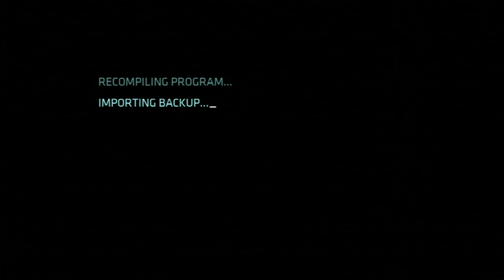Classic Game Room - TRON EVOLUTION review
Classic Game Room reviews TRON EVOLUTION for Xbox 360 (also available for Playstation 3 PS3 and PC), the videogame tie-in with Tron Legacy the 2010 movie. Based in the Tron universe seen in Tron Legacy, Tron Evolution the video game has players battling enemies, riding light cycles and performing acrobatic tricks throughout the grid. Tron Evolution is from Disney Interactive Studios and Propeganda Games and has excellent production values, graphics and sound design yet suffers from mediocre gameplay and some sloppy controls. Multiplayer may be better than the single player campaign as it successfully combines all of the cool Tron style gameplay elements like Frisbee death combat and light cycles. This CGR review iof Tron Evolution has Tron Evolution videogame game play on Xbox 360 showing Tron Evolution campaign game play and multiplayer.